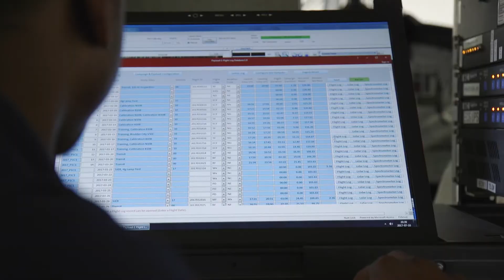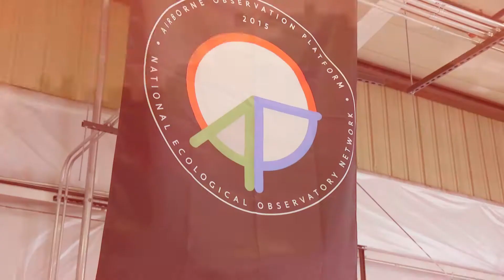NEON Terrestrial Data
The National Ecological Observatory Network (NEON) collects data that characterize a suite of terrestrial plants, animals, pathogens and microbes at terrestrial field sites across the continent.